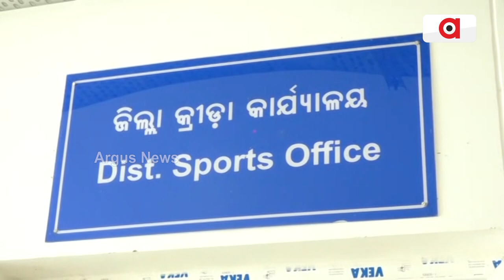ଦିବ୍ୟାଙ୍ଗ ସମ୍ବିଦଙ୍କ ଜୁଡୋ ପଞ୍ଚ୍ | BLS JUDO GAME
ଏ ହେଉଛନ୍ତି ବାଲେଶ୍ବର ଜିଲ୍ଲା ଗୋପାଳପୁର ଅଞ୍ଚଳର ସମ୍ବିଦ ଦାସ । ଜୁଡ଼ୋ ଖେଳରେ ସେ ମାହିର । ପ୍ରତିପକ୍ଷକୁ ଚିତ୍‌ପଟାଙ୍ଗ କରିବାରେ ସିଦ୍ଧହସ୍ତ । ଜୁଡ଼ୋରେ ପଞ୍ଚ୍‌ ମାରିବା, ପ୍ରତିପକ୍ଷର ଆକ୍ରମଣକୁ ମାପି ନିଜକୁ ସୂରକ୍ଷିତ ରଖିବା ସହିତ ପ୍ରତିଆକ୍ରମଣ କରି ସମ୍ବିଦ ଗୋଟିଏ ପରେ ଗୋଟିଏ ପ୍ରତିଯୋଗିତାରେ ବିଜୟୀ ହୋଇଛନ୍ତି|